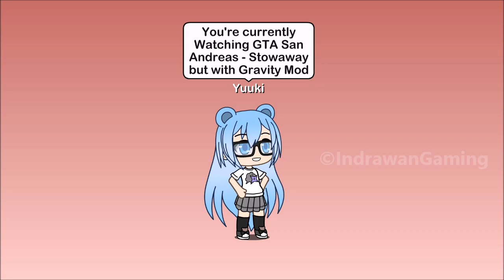GTA San Andreas - Stowaway but with Gravity Mod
There's a Funny Moments while completing this Mission with Gravity Mod